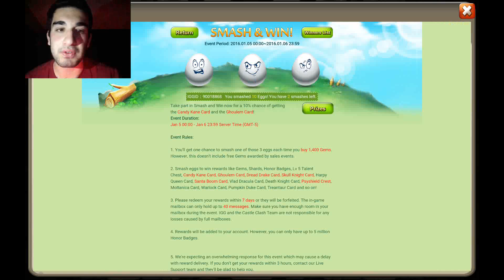Update Is Out Rolling 25,000 Gems!!!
What is up you guys the update finally came out but IGG screwed me with the events its all good though I hope you all enjoy this video if you do and want to see more daily content don't forget to LIKE and SUBSCRIBE. (;